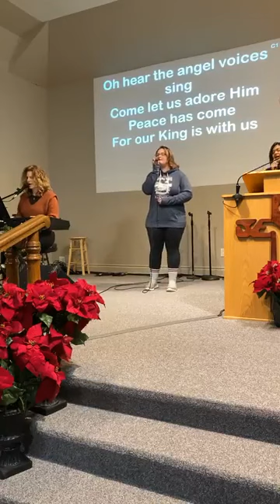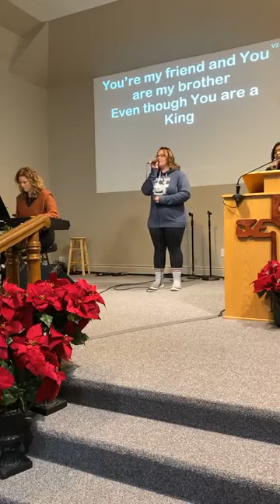sunday dec 26,2021 pm